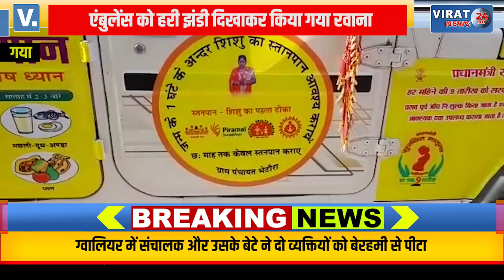पंचायत में प्रसव के आनोखी पहल जारी, मुखिया ने अपनी ही गाड़ी को बना डाला एंबुलेंस, देखें वीडियो !